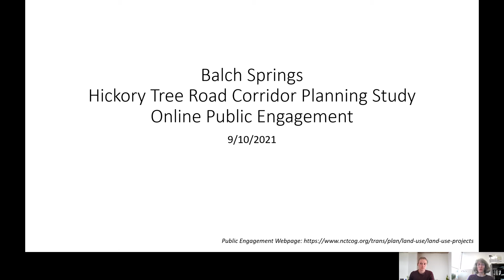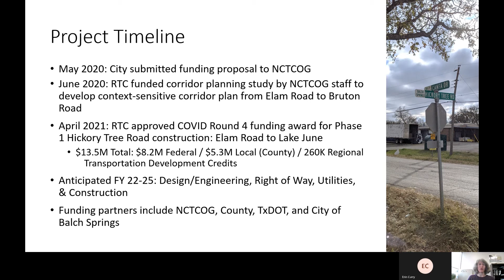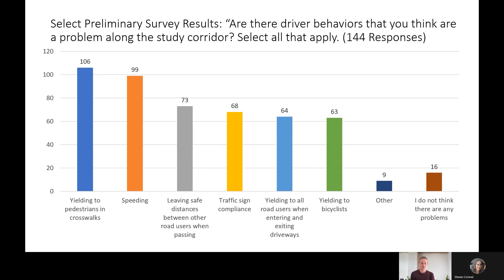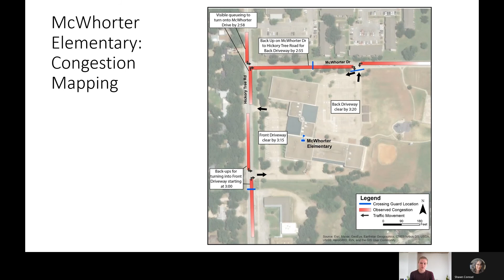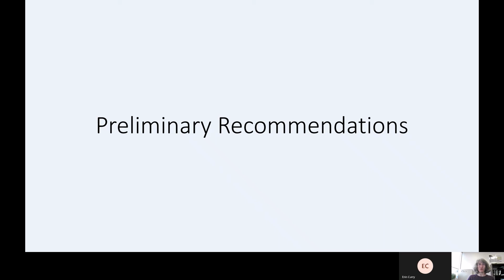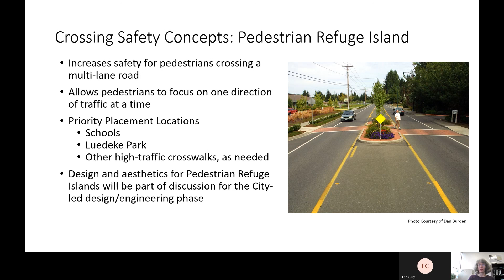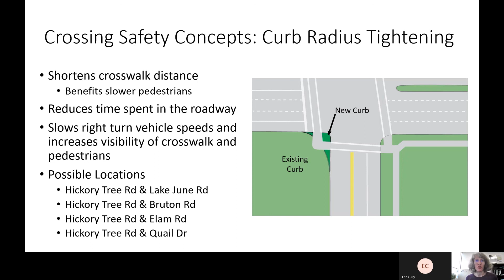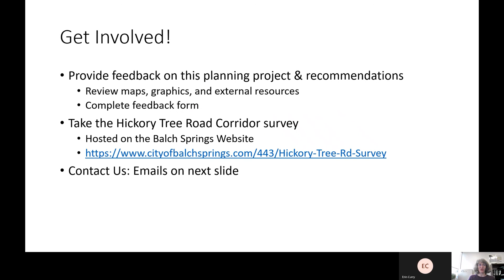Balch Springs Public Input Opportunity